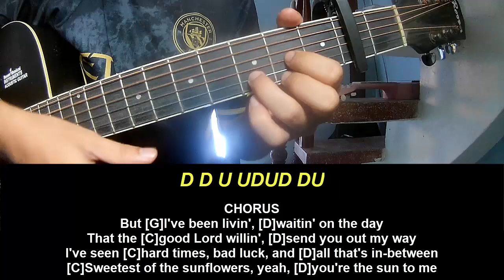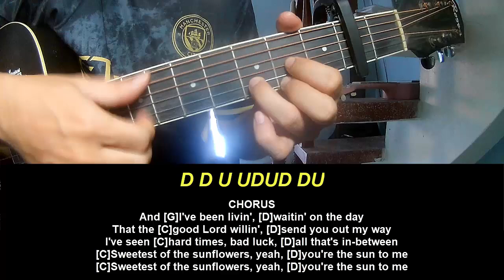Play Guitar Along mgk Sun to Me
Today, I will share with you Play Guitar Along mgk Sun to Me